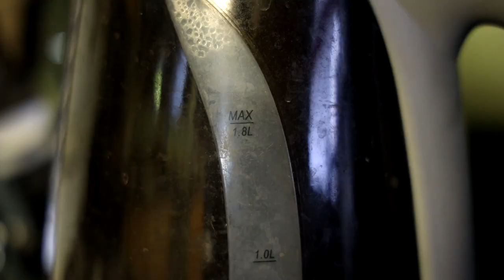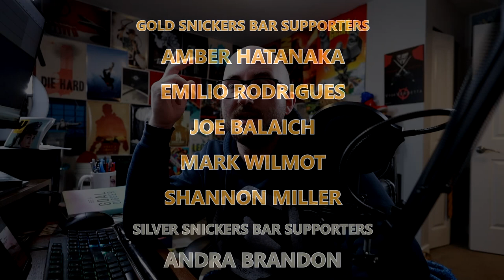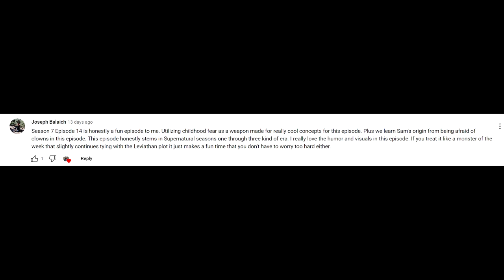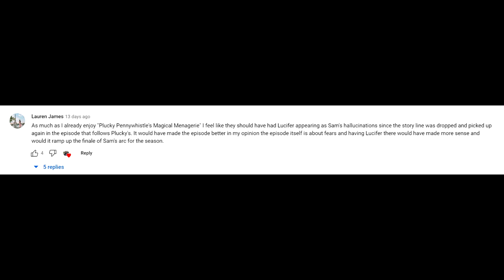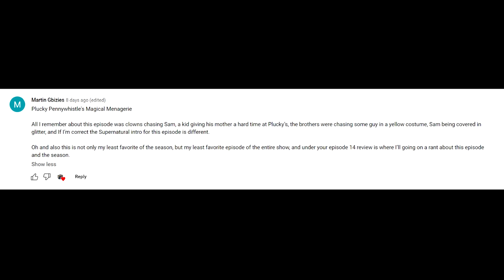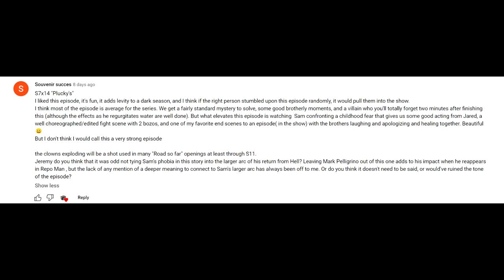Supernatural 07x14 'Plucky Pennywhistle's Magic Menagerie' Episode Review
Apologizes for the two week delay ... it's because this episode sucks imo. That's it. Let's talk about the silly clown episode.